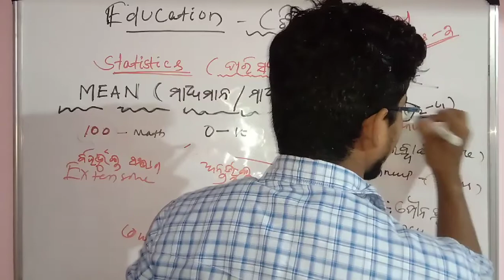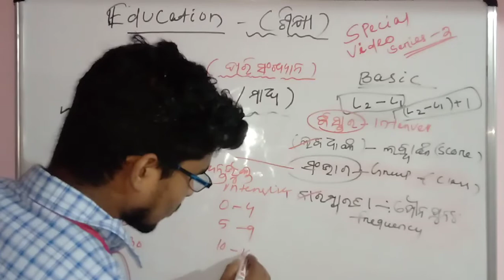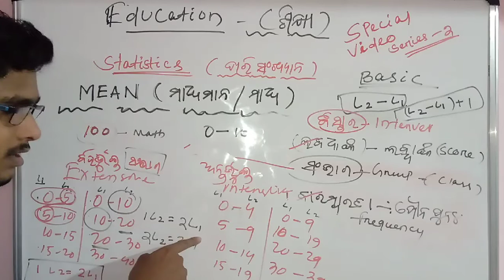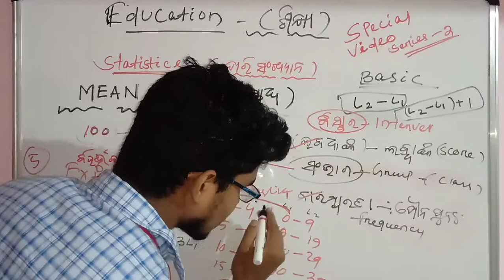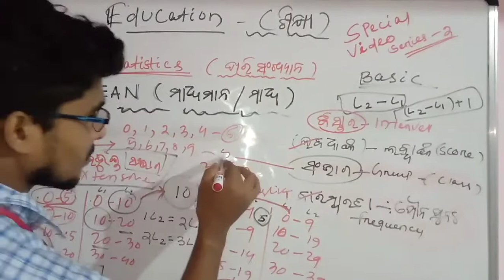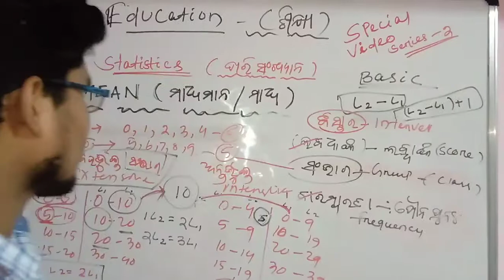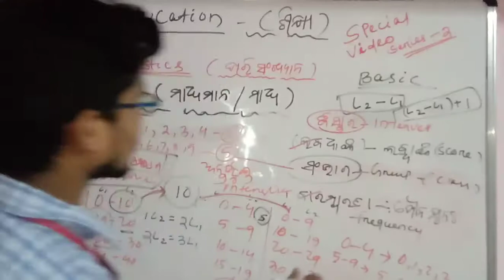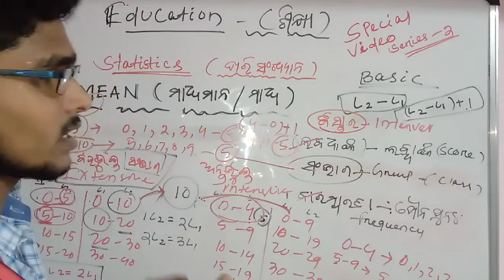Mean | ମାଧ୍ୟମାନ | Special video Series-3| Basics of Mean | CHSE ODISHA | HKM sir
🔴Welcome to our Description page🔴
                  (+2 CHSE BOARD SYLLABUS)

OUR APPLICATION✅️ ON PLAYSTORE🥰 | +3 2ND SEMESTER MATHEMATICAL ECONOMICS CLASS START 🔴
.ଆମ APPLICATION ରେ ଆପଣ ମାନଙ୍କୁ ମାତ୍ର 50 ଟଙ୍କା ରେ Notes ମିଳିଯିବ | କହିକି ଆଉ ଡେରି କରୁଛନ୍ତି ? ଯାଆନ୍ତୁ ଜଲଦି ଏହି link👆 ରେ application କୁ download କରନ୍ତୁ |👇

+3 Class Start .✅️
+3 2nd Semester Class start ✅️
+3 2nd Sem. Math. Class start✅️

GYANADATRI Sikshya Application is for +2 & +3 Students...We provide +2 Notes in odia 🔴 Economics + Political Science

Hkm Sir Odisha _

My dear 🎓 This is a small step towards knowledge..share it if you like .

h95utqh3nym

if you want more videos then comment ...
If you want videos on other subjects so plz comment..I will definitely try my level best...

join my WhatsApp group - GYANADATRI Sikshya-
GYANADATRI Sikshya --
Thanks dear for your support and love.

ଦେଖନ୍ତୁ ପିଲାମାନେ ମୁଁ ଶତ ପ୍ରତିଶତ ଚେଷ୍ଟା କରୁଛି କି ତୁମ ମାନଙ୍କୁ ସମସ୍ତ ବିଷୟ ବସ୍ତୁ ପଢାଇବା ପାଇଁ କିନ୍ତୁ ପ୍ରଥମେ କିଛି ବିଷୟ ବସ୍ତୁ ସମ୍ପୂର୍ଣ୍ଣ ହେଇ ଯାଉ । .# education political science economics #+2arts chseodisha # harekrushnamallick

In this pandemic situation we need to help students.This is my YouTube channel for CHSE ODISHA Arts online classes

 FREE FREE FREE FREE don't pay for this...
ମାଗଣା ରେ ଯୁକ୍ତ ଦୁଇ କଳା ର ଛାତ୍ରଛାତ୍ରୀ ମାନେ ପଢିପାରିବେ YouTube ରେ Search କରନ୍ତୁ Harekrushna Mallick ଦେଖନ୍ତୁ ଅର୍ଥଶାସ୍ତ୍ର .
ରାଜନୀତି ବିଜ୍ଞାନ ଏବଂ ଶିକ୍ଷାର video Classes...

h95utqh3nym